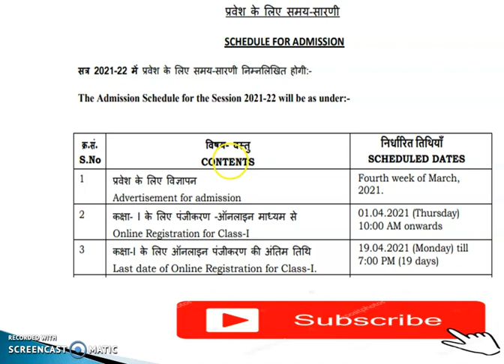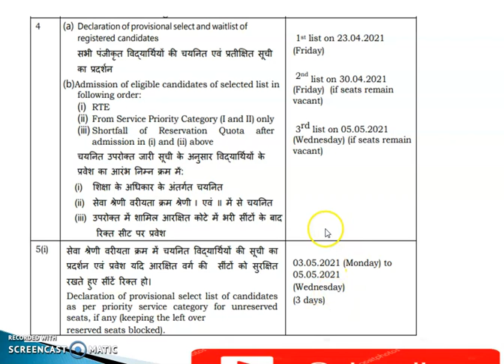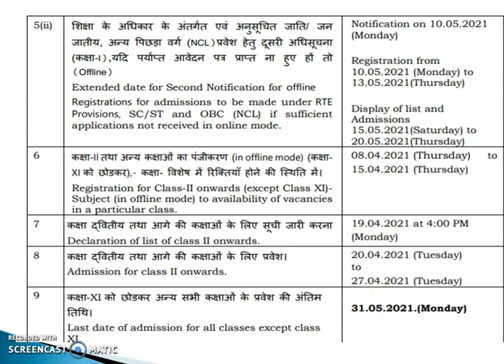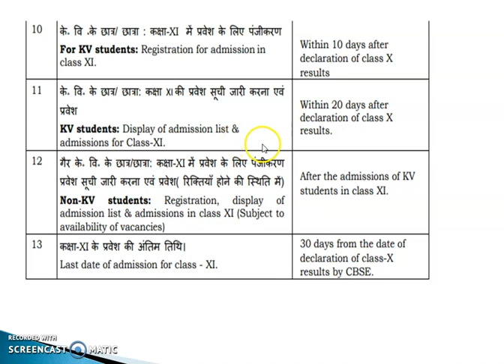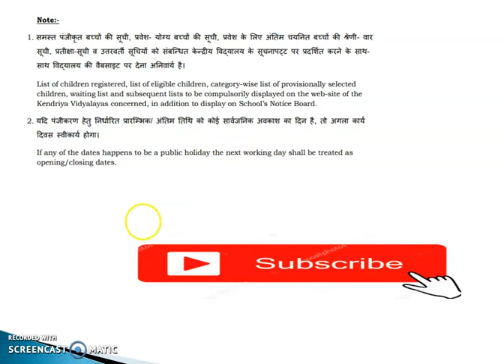KVS ADMISSION SCHEDULE 2021-22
COMPLETE DETAILS OF ADMISSION IN KVS CLICK THIS LINK ALSO